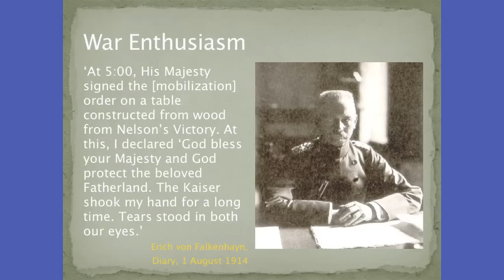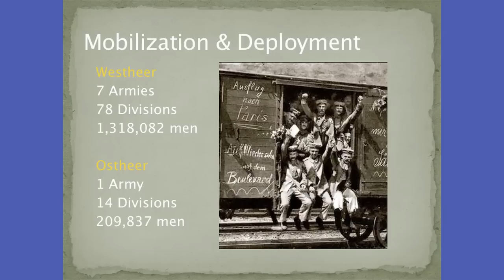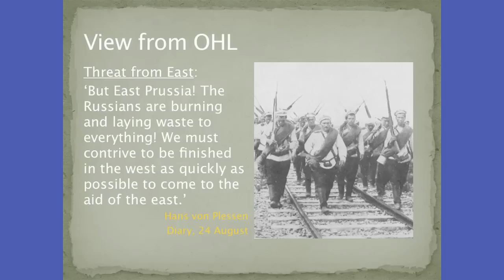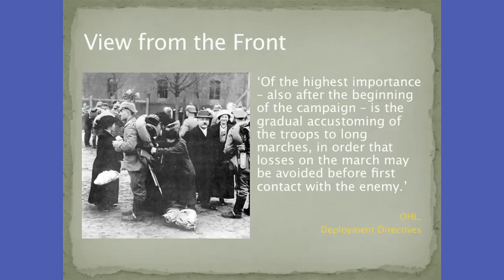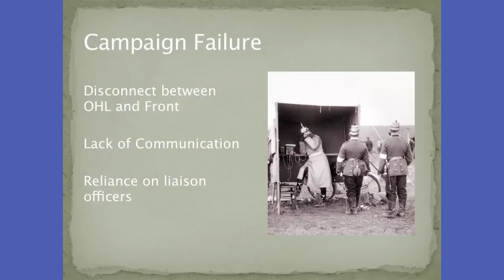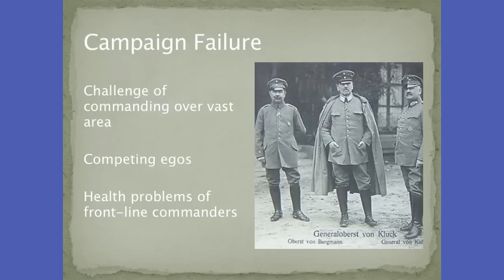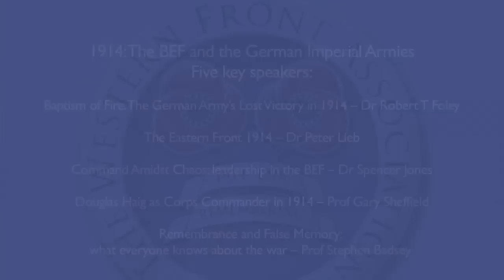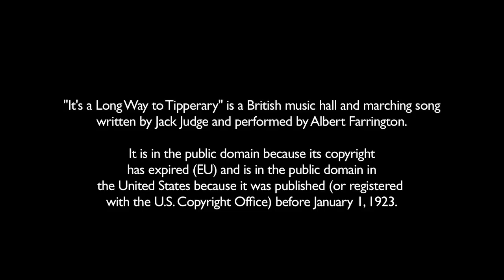Baptism of Fire: Germany's Lost Victory in 1914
A presentation given by Dr Robert Foley. Why the Germans lost the First World War in 1914

Recorded as part of the WFA President's Conference series "A World at War 1914-18" -  1914: The BEF and the German Imperial Armies.